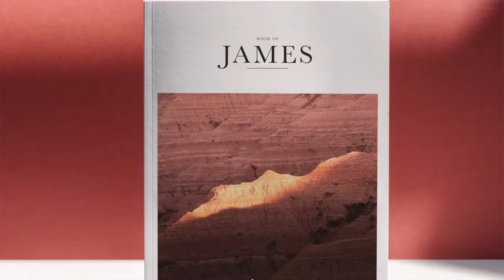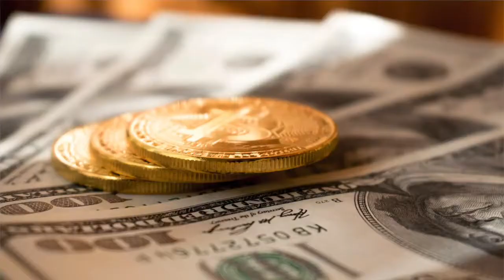JAMES | Bible 360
Bible 360 continues with the book of James that can be characterized as straightforward, to the point, and not for the faint of heart. James is pleading and instructing the church to not forget what's important, to stand strong, and not to lose faith--a lesson we all need once in awhile. Enjoy and let's all be reminded the fight is worth it with God by our side.